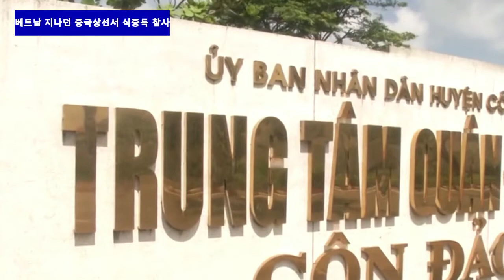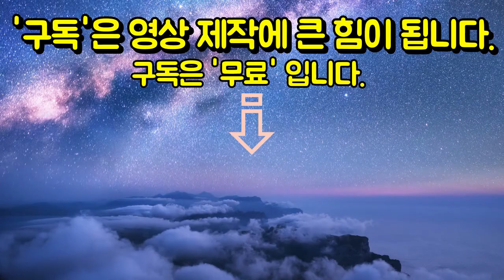베트남 지나던 중국상선서 식중독 참사…선원 21명중 12명 사명, 9명 중태 | 베트남 뉴스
21명의 선원이 탑승한 중국 국적의 상선이 베트남 공해상을 지나다가 선원 모두가 식중독에 걸려, 12명이 사망하고 9명은 중태에 빠진 대형 참사가 발생했다.
현지매체들에 따르면 꼰다오보건센터(Con Dao)에서 치료를 받고 있는 9명 모두 위독한 상태로 사망자는 더 늘어날 것으로 보인다.